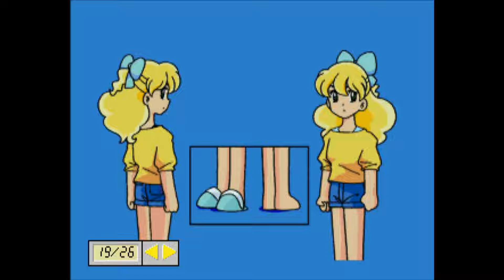SS だいなあいらん 予告編 初試玩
看了世界觀介紹的動畫還蠻有趣的,藉著音樂操縱恐龍和平共處,
就是不知實際遊戲是何玩法,OP也挺好聽的.